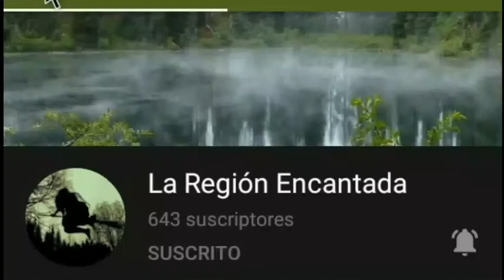La Creepypasta Del Espejo